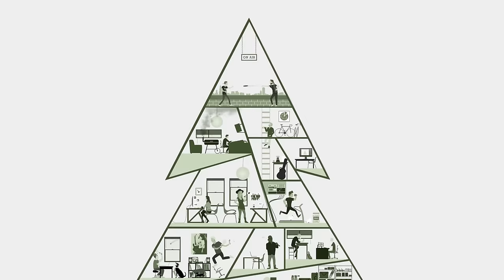Low Cut Connie - Boozophilia | Audiotree Live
Low Cut Connie has a piano named Shondra. She’s traveled everywhere with the band, bringing their righteous rock n’ roll to dingy bars and swanky cocktail clubs across the US. Her savory, aged tonality is the pedestal around which Low Cut Connie’s irreverent jams swing. They add peppy gang vocals, a boastful stage presence and cheeky lyricism to create a live performance that is compulsively fun to watch. Check out the endlessly energetic performance by Low Cut Connie here on Audiotree Live.

Recorded on February 22, 2016, in Chicago, IL.